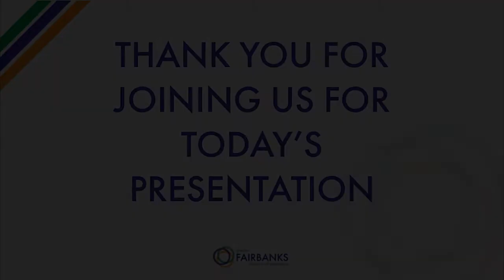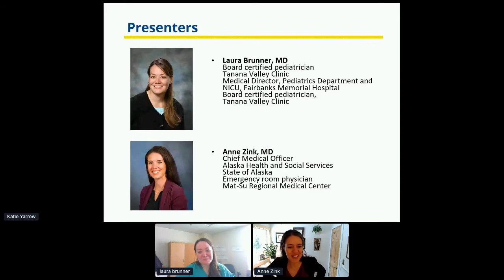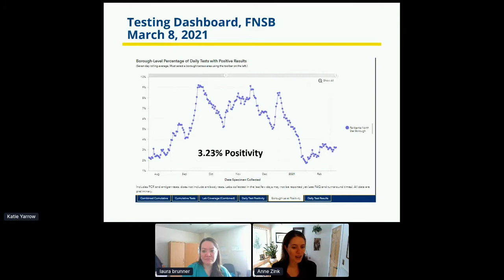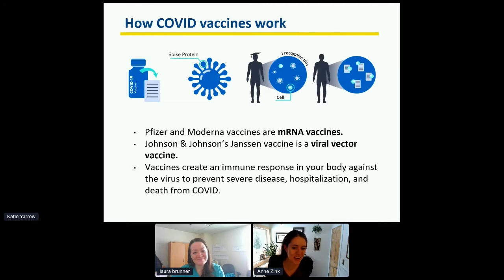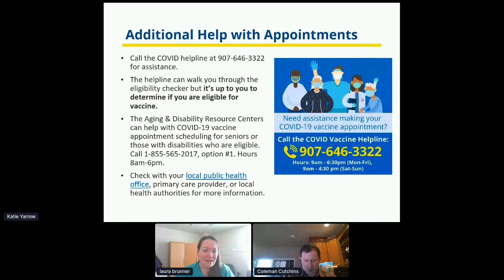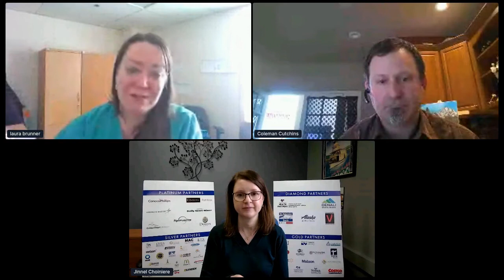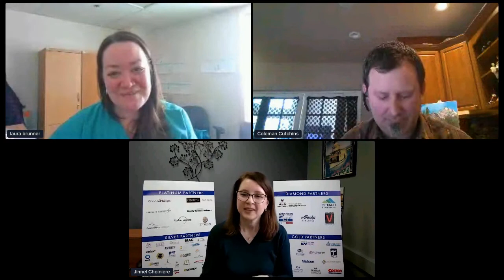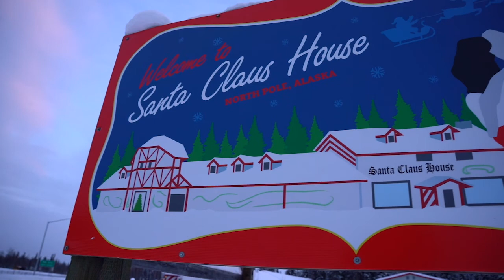COVID-19 Update for Alaska and the Interior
Featuring Dr. Anne Zink, Chief Medical Officer,
State of Alaska
& Dr. Laura Brunner, Pediatrician, Tanana Valley Clinic

Join Dr. Zink and Dr. Brunner for an update on COVID-19 in our community.